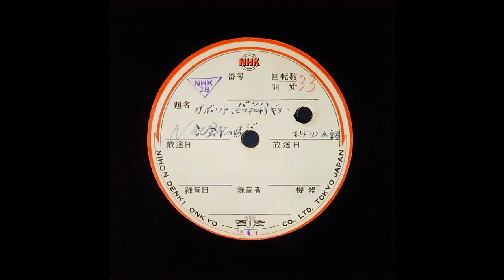《午後の音楽》（昭和28年6月1日収録）NHK熊本 録音盤 ギター：西野博／熊本マンドリン五重奏団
《午後の音楽》
1953（昭和28）年6月1日収録

[1] マリオ・マチョッキ：嘆きの天使 (00:18)
[2] モーツァルト：子守歌 (05:46)
[3] J.S. バッハ：ロンド風ガヴォット (07:53)
[4] 記念祭の喜び (11:14)

[1] & [4] 熊本マンドリン五重奏団
[2] & [3] ギター：西野博

※録音盤以外の資料が無いため、放送局、放送日が不明です。こちらでも調査中ですが、この番組についてご存じの方は是非コメントよろしくお願いします。